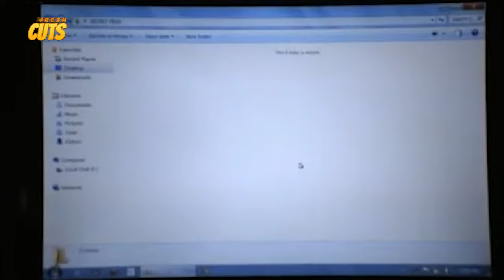HARANA! Richard Gutierrez pinatunayan ang sarili kay Sarah Lahbati! | Seduction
Movie Released Date:
2013

Movie Genre:
Drama

Movie Director:
Pegue Gallaga

Movie Cast:
Richard Gutierrez (Ram), Sarah Lahbati (Trina), Solenn Heussaff (Sophia), Mark Gil (Fidel), Jay Manalo (Ervin), Yayo Aguila (Dolor), Vangie Labalan (Viring), Jon Orlando (Marcel), Al Tantay (Lucas), Shyr Valdez (Yolanda), Rodjun Cruz (Trina's Ex), Girald Azufra (Bonus), Yutaka Yamakawa (Spa Waiter), Dado Jose (Mr. Cheng), Chiqui Cui (Hotel Manager)